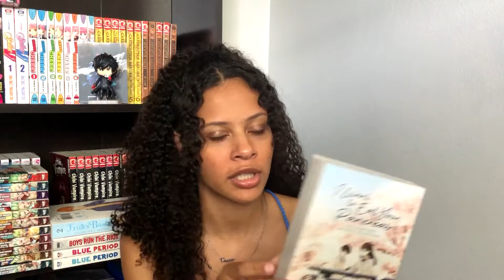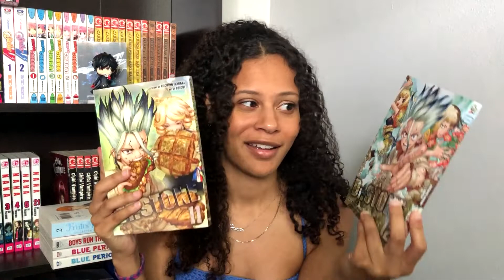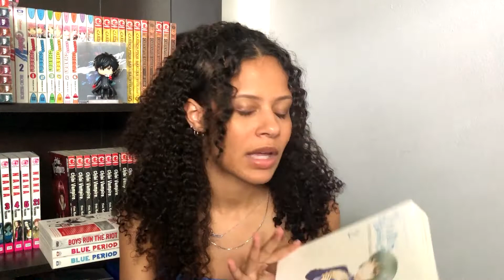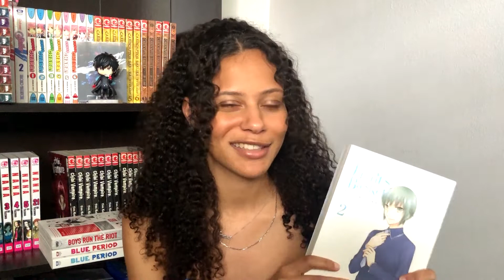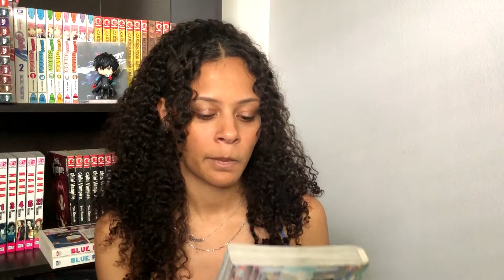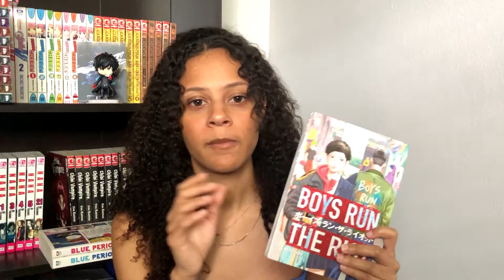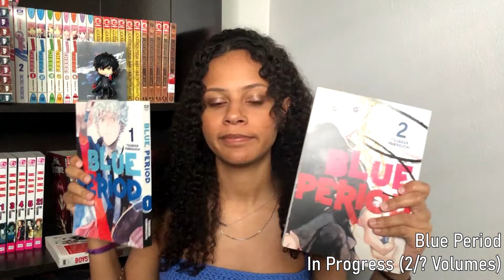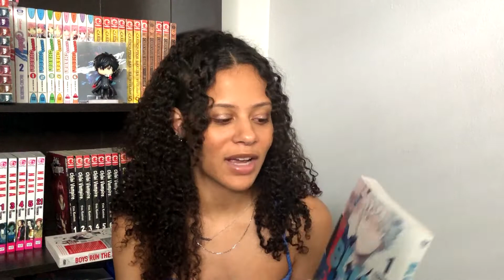june '22 manga reading log! (dr. stone, blue period, and more!)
This month had a fun variety of series I really enjoyed, and some not so much... I hope you enjoy it!

timestamps:

00:00 intro
00:55 completed: i want to eat your pancreas
05:06 in progress: dr. stone
11:54 in progress: dengeki daisy
16:41 in progress: fruits basket
19:10 in progress: boys run the riot
21:57 in progress: blue period
24:37 dropped: mamotte! lollipop
26:53 outro